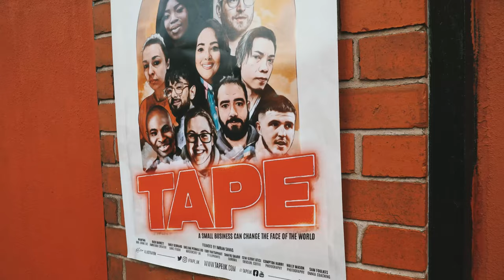Tape UK - superheroes 2022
Tape UK's winter 2022 campaign shines a spotlight on the founders and business owners who are real life superheroes in a Hollywood style movie poster.

Being a superhero or a business owner isn’t for the faint-hearted; they both require courage, resilience, and the ability to perform under pressure.

Most of the time, superheroes are not born, but made.

At Tape UK, we acknowledge the entrepreneurs, business leaders, industry influencers and start-ups that implement world-class business initiatives, projects, products, and services across the country - we salute you, superheroes!